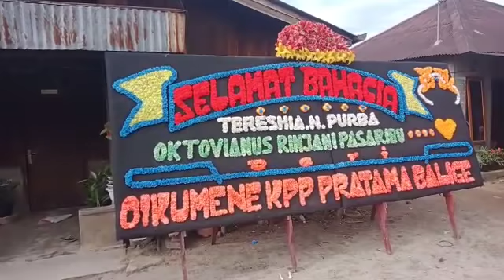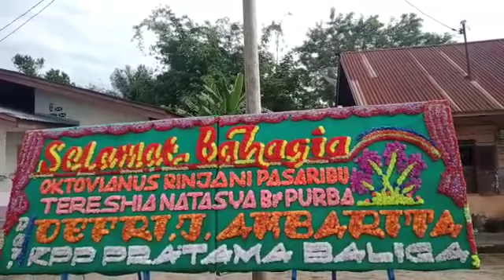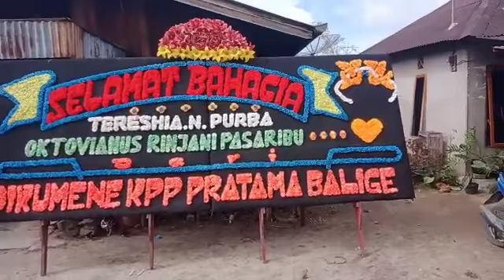Selamat Bahagia Tereshia N. Purba & Oktovianus Rinjani Pasaribu. Dari Oikumene KPP Pratama balige